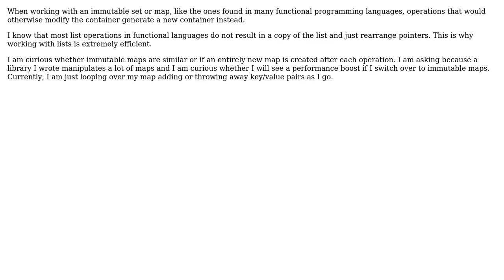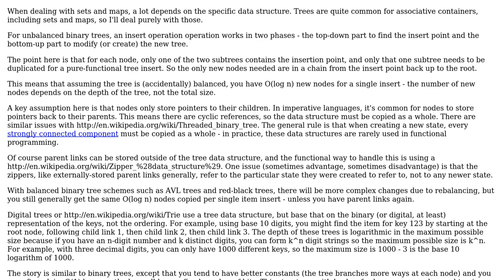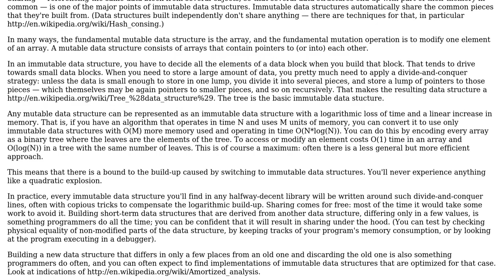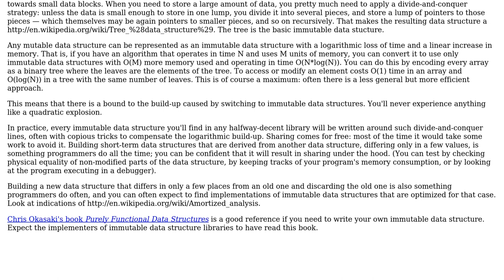Software Engineering: How Immutable Sets are Manipulated? (3 Solutions!!)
Software Engineering: How Immutable Sets are Manipulated?

With thanks & praise to God, and with thanks to the many people who have made this project possible! | Content (except music & images) licensed under CC BY-SA | Music | Images & others | With thanks to user Travis Parks user scrwtp user Gilles and the Stack Exchange Network Trademarks are property of their respective owners. You are responsible for your own actions.